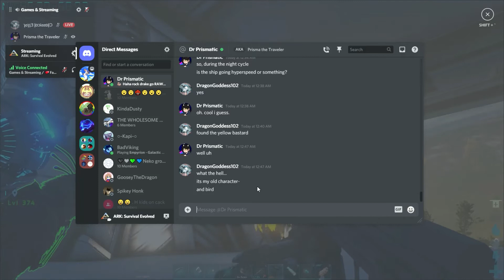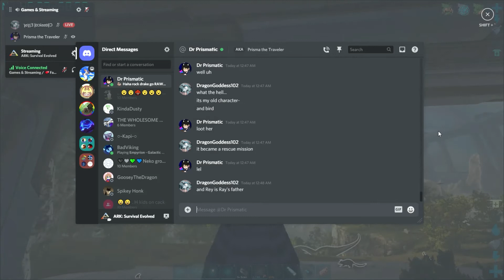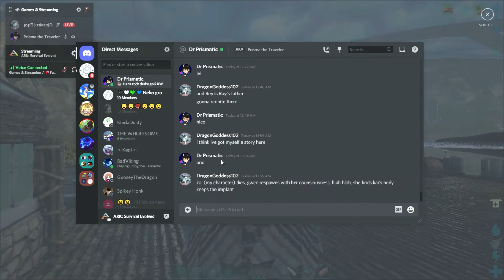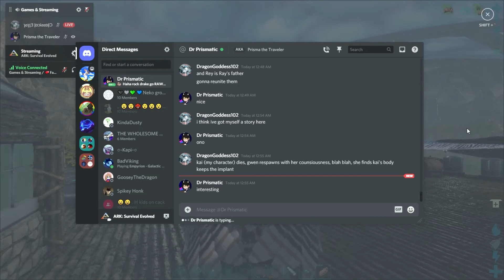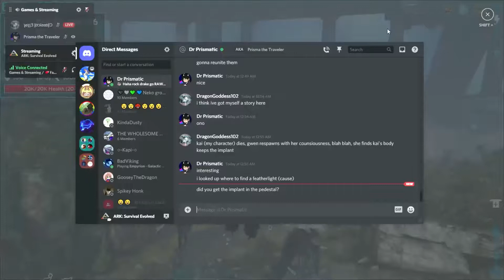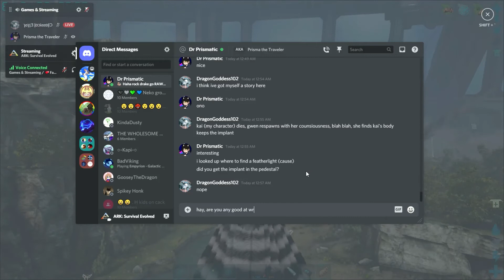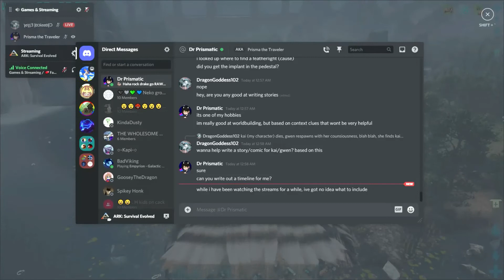ARK Survival Evolved: Finding my Raptors and Having Two Featherlights Reunite (Part 2)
So I found a few raptors but...
I found my old character before my game freaked out and made me make a new one...
I DIDN'T EVEN CRASH IN THAT BIOME!!
Also I reunited Rey with Ray, father and son